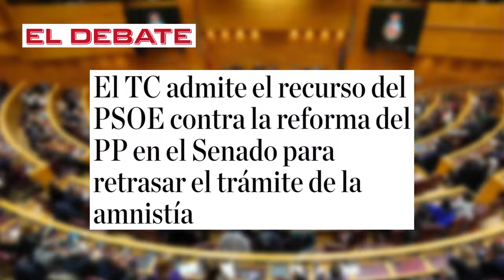💥TC admite el recurso del PSOE contra la reforma del PP para retrasar el trámite de la amnistía💥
El Tribunal Constitucional admitió el recurso presentado por el PSOE contra la reforma del PP para retrasar la amnistía de Puigdemont. Entérate de los detalles en esta noticia de DistritoTV sobre la decisión del tribunal y la posición de ambos partidos políticos. ¡No te pierdas esta importante actualización sobre la situación en España!